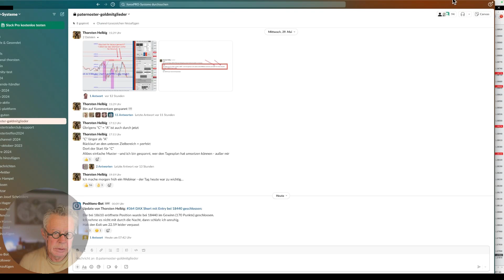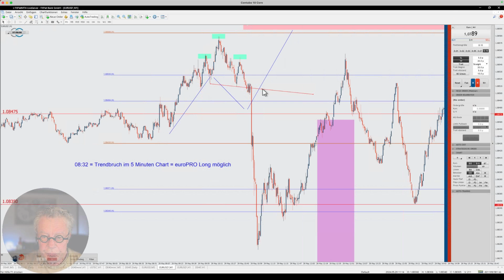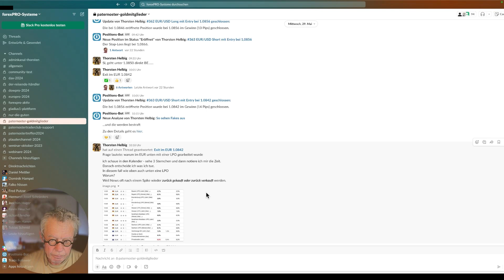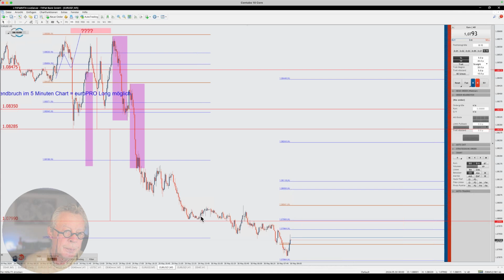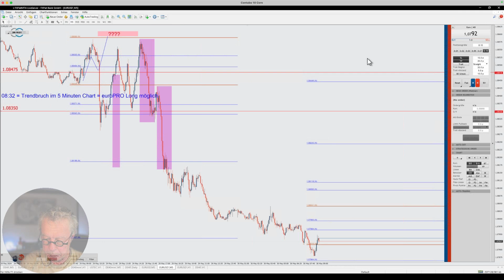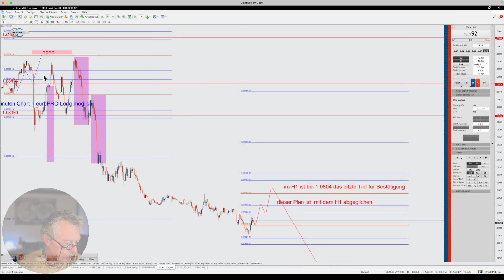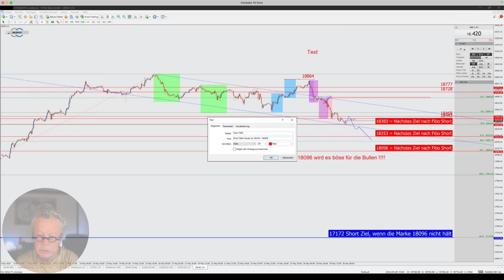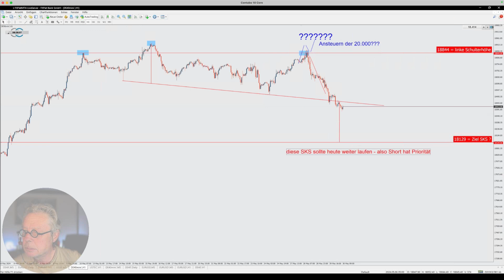30 05 2024 Lernen und Handeln mit der forexPRO Community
Wieder geballte Theorie.
Man muss lernen die Märkte zu lesen